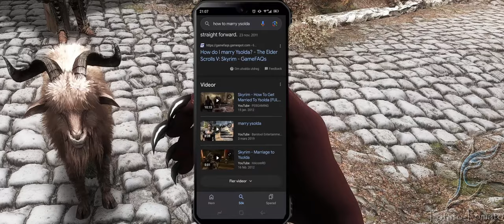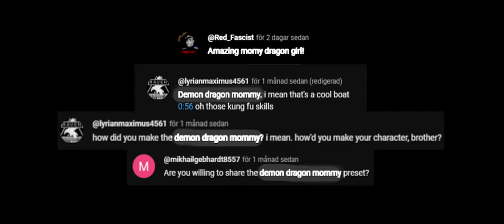Skyrim Goof Collection: 7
Adventures of the community-named "Demon Dragon Mommy" (Good lord).

-Mods-
I use the Nolvus modpack
) for the majority of mods with a smaller number of manually installed mods from Nexus, currenty most notably featured below
-Improved Alternate Conversation Camera by MaskedRPGFan
-Bijin Skin by Shiva182
-Starsight Eyes by Artsick
-Dragonborn Voice Over by MathiewMay (Sybille Stentor voice, called "Female Sultry)
-Dynamic Sprint (+Dynamic Sprint Stop) by Skypia
-Tk Dodge AE by Tktk1
-ETERNAL - An Appearance Overhaul for Women by BloomAndGloom
-Fantasy Creature HDT SMP Race Menu Tails II by Sandant25
-SMP Wind by Jg1
-SMP Wind NG by Devpieron
-TDN Equipable Horns SE by TotaLInsanity
-Better Telekinesis by Meh321
-COCO Deliciously Bride by Daymarr (for the skirt)
-Valenwood Ranger Mashup by W00denknight
-Valenwood Ranger Recolor by OdysseyFoxo
-Modular Mage by Imperial2000 (for the corset part)
-Light Elven Armor by Docteure

Imgur link for more detailed modlist below (Not always up to date as I add mods continuously). Note that names in the mod managers may vary from those of the actual mods on Nexus. The wind mods and horns on the Nexus-list above have been added after these screencaps were taken.

Lastly regarding mods, I have put together a preset mainly targeting the face, with slider settings and sculpts. (This will at the moment not properly transfer the bodypaint properly and hickups such as wrong eyebrows or other after first loading the preset may occur.

Audio pack from HumbleBundle:
-Anticipating the worst
-The Seasons: Febrary. Carnival (Tchaikovsky)
-Fairy Dance
-Code of Honor

Scene references with audio from:
-The Office US (Gabe saying "Walk away b*tch".
-The Office US  "I'm always this close".
-Half Life 2: Episode 2 (Dr. Magnusson about the label)

It is however by no means expected and these videos will not be locked behind any kind of paywall! Just watching is greatly appreciated! Hope you have a great day!